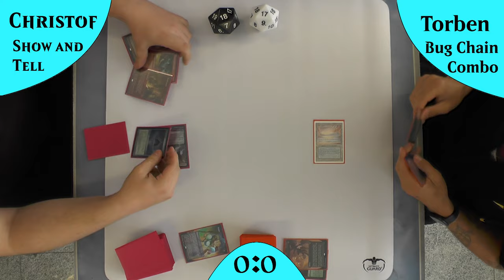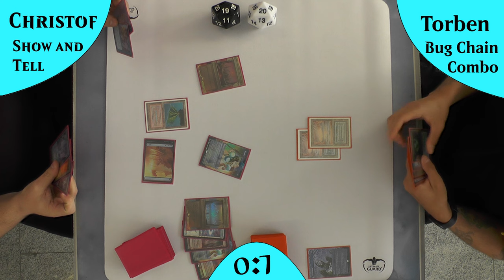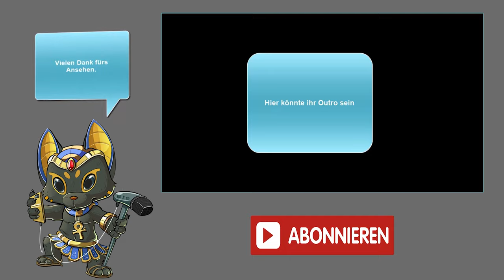Show and Tell VS BUG Chain Combo [Gameplay] (Legacy)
Noch einmal steigt BUG Chains in den Ring und versucht seine Gegner weg zu comboen. Und wie immer muss ein "neues" Decks IMMER gegen den Gatekeeper Show and Tell bestehen. DAS älteste Deck mit den meisten gleichgebliebenen Karten seit Jahren!

Intro